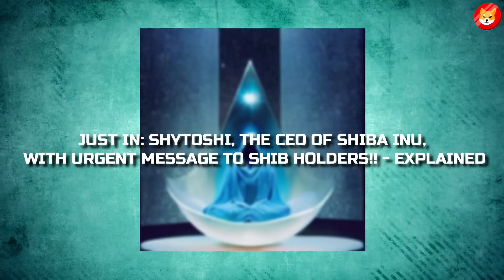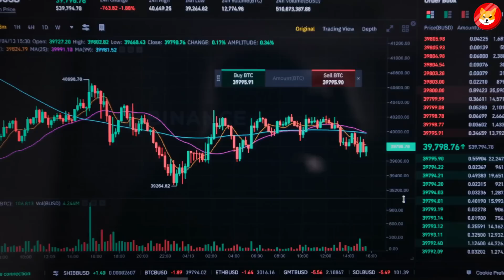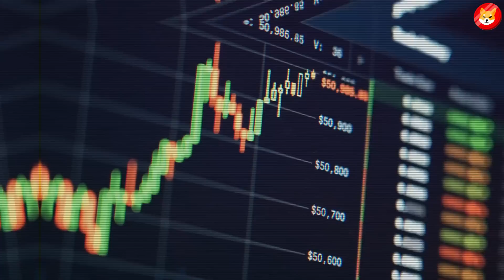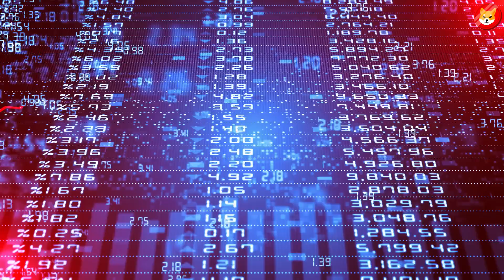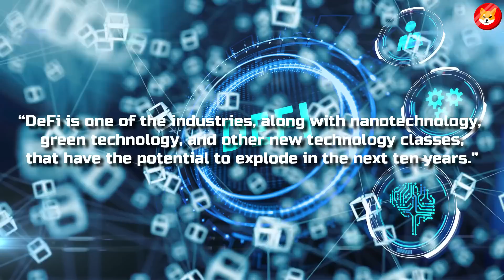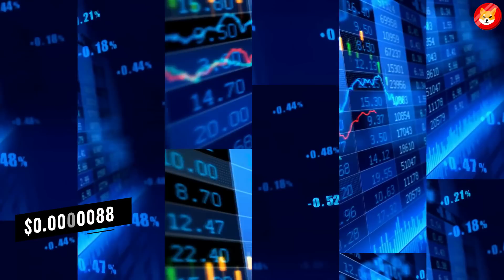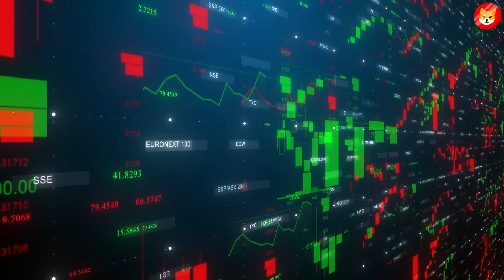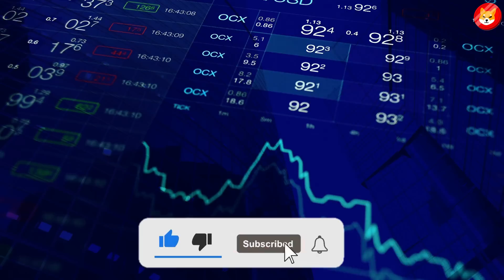JUST IN: SHYTOSHI, THE CEO OF SHIBA INU WITH URGENT MESSAGE TO SHIB HOLDERS!! - EXPLAINED